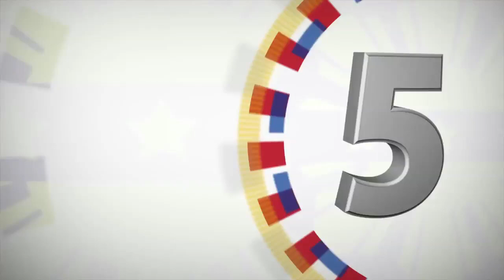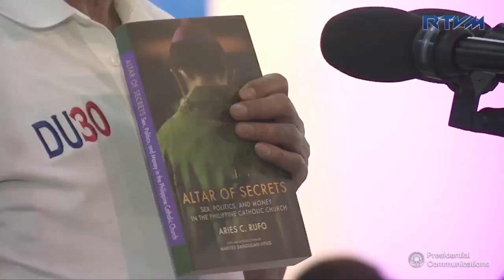Housing Summit Part 1: Dialogue with Partner Communities (Speech) 2/8/2017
National Housing Authority, Diliman, Quezon City

President Rodrigo Roa Duterte led a dialogue with partner communities of the National Housing Authority (NHA) at the multi-purpose covered court of the NHA Office in Diliman, Quezon City.

In his speech, the President promised to provide the 200,000 available shelters for the victims of Super Typhoon Yolanda and Typhoon Pablo, rent-free. “Basta ako pa ang Presidente, libre na ‘yan,” he said.

President Duterte also discussed the administration’s goal of eliminating red tape in the government and told NHA officials that all-important documents that reach their desks be signed within 15 days.

The President also asked all NHA employees to be courageous and to remain steadfast against corruption. He added that the reason why most people become corrupt is when “you crave for things…”

In a moment of retrospection, the President spoke about his past with his Cabinet members and long-time friends, such as Cabinet Secretary Leoncio Evasco, Jr. who is also the Housing and Urban Development Coordinating Council (HUDCC) Chairman. “We are migrants to Mindanao. We had a hard life,” President Duterte said.

The Chief Executive was accompanied in the event by Secretary Evasco, Jr., National Anti-Poverty Commission (NAPC) Secretary Liza Maza, NHA General Manager Marcelino Escalada, and other key officers from the government’s housing sector.

The NHA event was anchored on the theme “Pabahay: Tunay na Pagbabago ng Pamayanan sa Tinig ng Mamamayan” that aims to recognize the voices of different sectors involved in providing shelters to Filipino families, allow the development of responsive housing policies and programs, and involve different sectors in validating proposed policies and program directions for key shelter agencies.